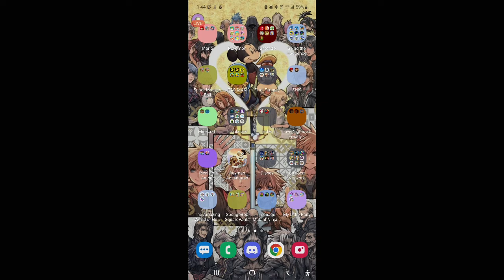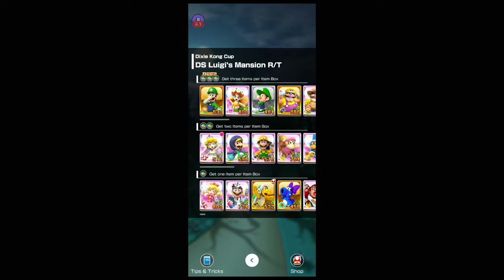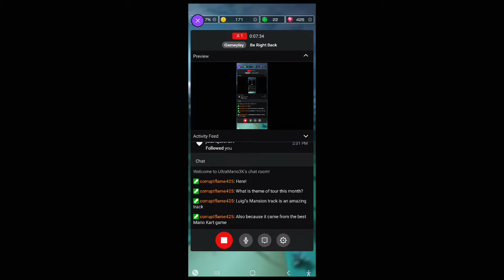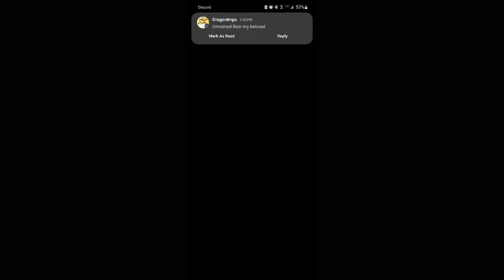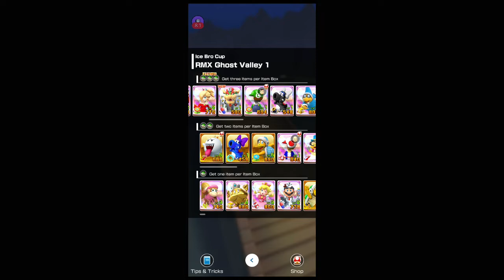50th MKT Video Special! Cat Tour Part 2 - Mario Kart Tour